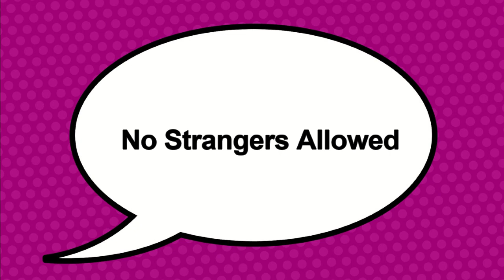Zachary's Lego Club - S1 Ep6 - No Strangers Allowed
Stephanie is home trying to find a email, but there is a stranger that is not part of the family. Who is it outside of her house? Watch and see.

No Special Guest.